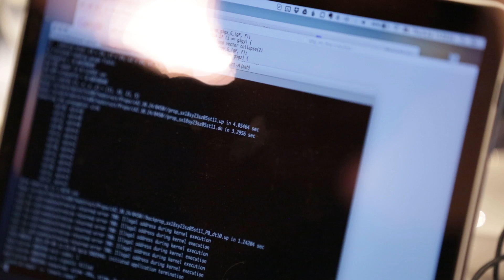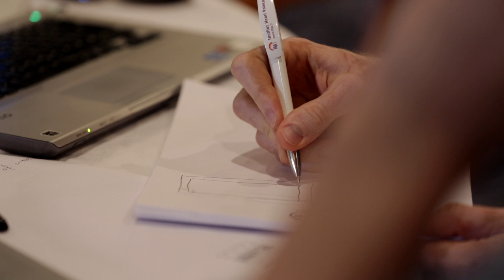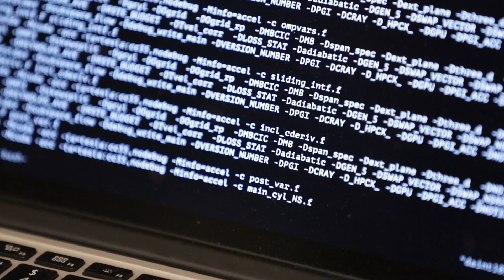First OpenACC EuroHack 2015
There was plenty of “hacking” going on in Lugano, Switzerland from 6 to 10 July – but it was all completely legal, as the Hotel de la Paix hosted a workshop for developing efficient supercomputer codes. Over 60 computer specialists gathered to take part in the first OpenACC EuroHack, an event initiated by the Swiss National Supercomputing Centre (CSCS).